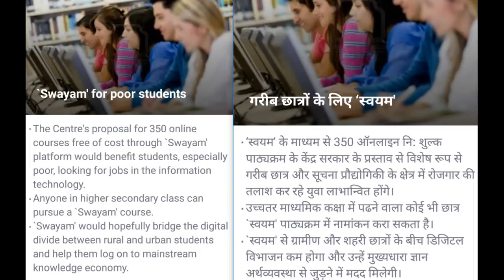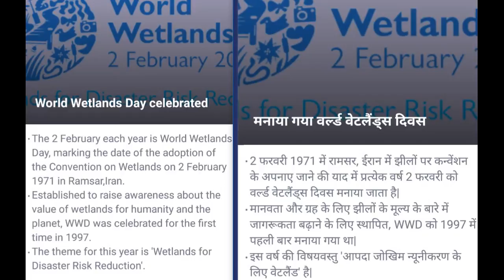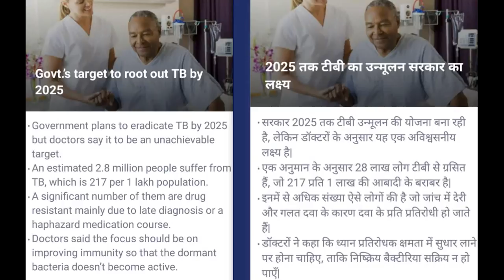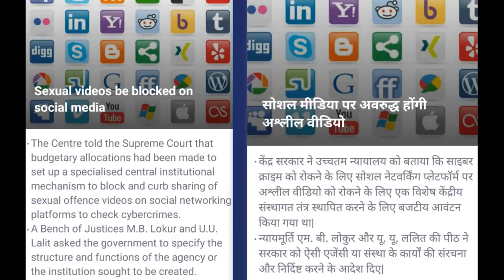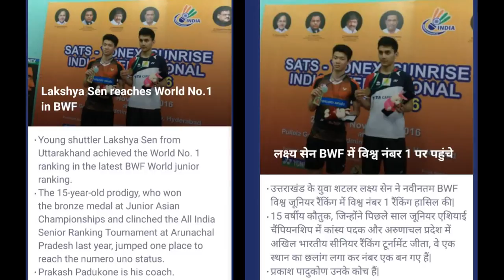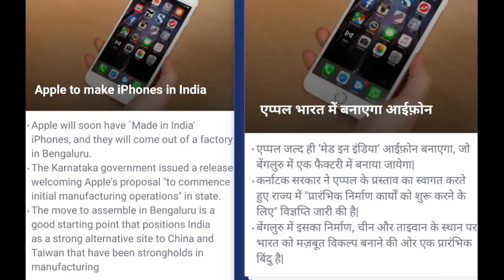CURRENT AFFAIRS करेंट अफेयर्स # 3 FEB 2017 IN हिंदी & English :: STUDY POINT